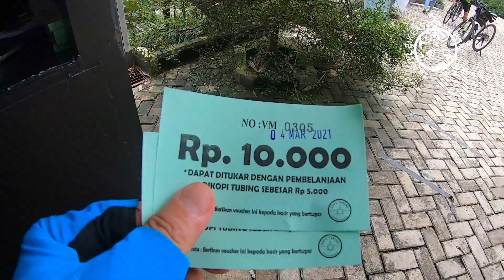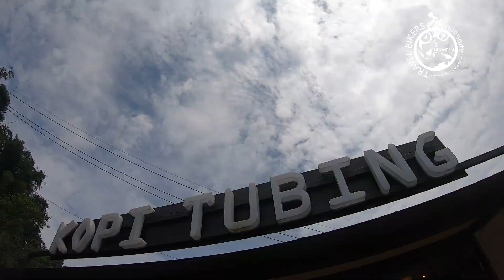Bersepeda dari Jakarta ke Kopi Tubing (Gunung Endah, Bogor)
Dengan bersepeda mengunjungi tempat yang lagi di Hits, di Daerah Bogor, Kopi Tubing, yang terletak di Gunung Endah, Bogor.
Keindahan alam dengan keindahan hamparan sawah yang mini, juga aliran sungai yang unik. Tersedia juga kopi dan makanan. Tempat cocok untuk berwisata.